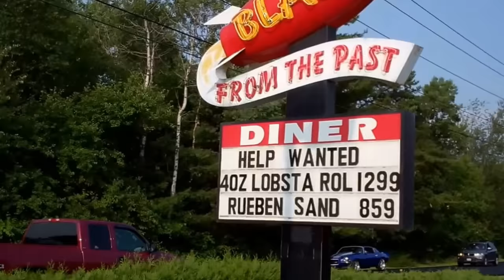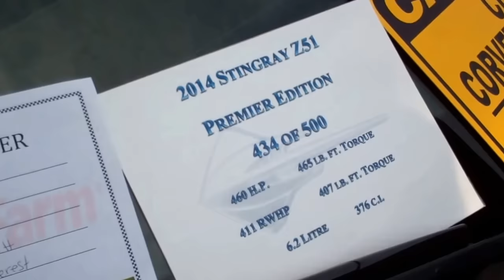Blast from the Past and Saco Spirit Show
Here's a video of the Friday night cruise at Blast from the Past Diner in Waterboro, Maine and Saco Spirit Car show held in Saco Maine the follwoing day.